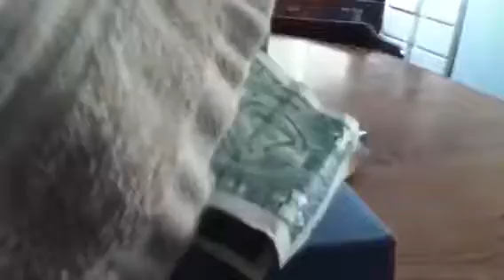"Never Trusted" Webkinz Movie Part 3